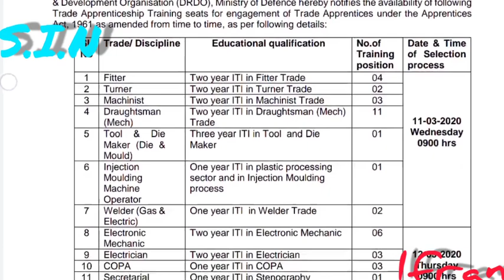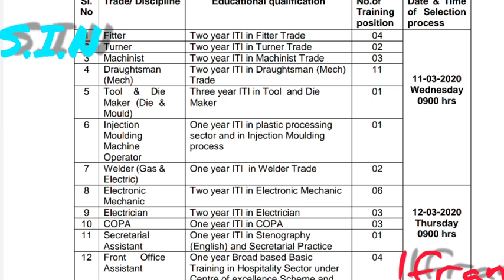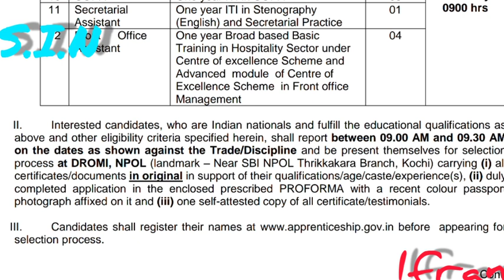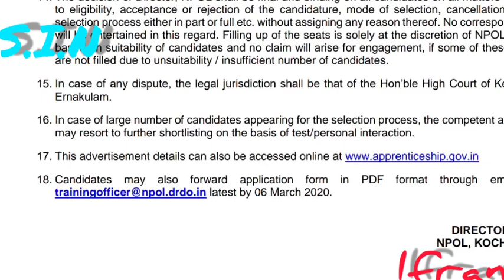DRDO 2020 NOTIFICATION'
official notification Mishra Dathu Nigam LIMITED ;

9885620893 ఈ నంబర్ కి వాట్సాప్ లో మెసేజ్ చేయండి group లో జాయిన్ అవ్వడానికి ...

ISRO JOBS NOTIFICATION ;

 AIRPORT JOBS NOTIFICATION ;